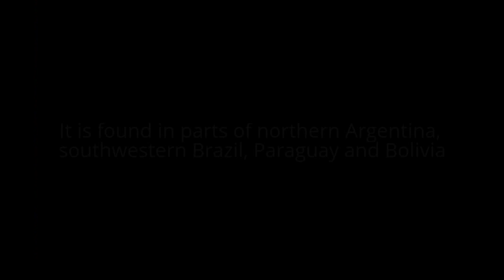Southern three-banded armadillo (animal from South America)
The southern three-banded armadillo (Tolypeutes matacus), also called the La Plata three-banded armadillo, is an armadillo species from South America. It is found in parts of northern Argentina, southwestern Brazil, Paraguay and Bolivia, at elevations from sea level to 770 m (2,530 ft).